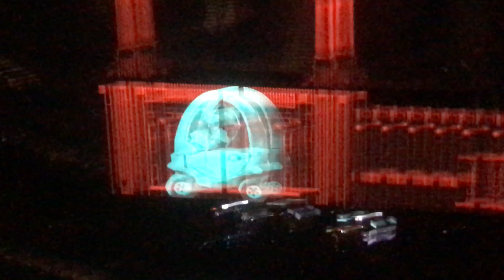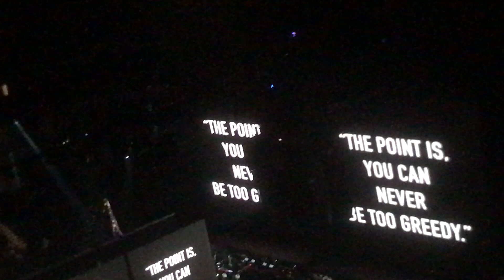Pink Floyd / Roger Waters (Barclays Center NYC Brooklyn)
Roger Waters
ANIMALS
Barclays Center
 Brooklyn New York
Una Pelicula de CHORDE72 YOUTUBE
Extrict not Copy
CHORDE72 No Tiene los Derechos de la Musica
This Content is only Educational for Art and Music  proposits
CHORDE72 : Un Espectacular Concierto de Roger Waters Ex Pink Floyd Member In the World Tour OF PINK FLOYD ALBUM ANIMALS
EN su Segundo Show en La Arena Barclays Center de Brooklyn New York
CHORDE72 Vicita CHORDE72 Channel y Disfruta de Más Conciertos Realizados en la Ciudad
A Movie (YouTube Creators CHORDE72)
2023 New York City Norte America